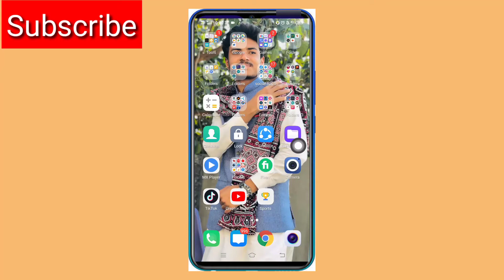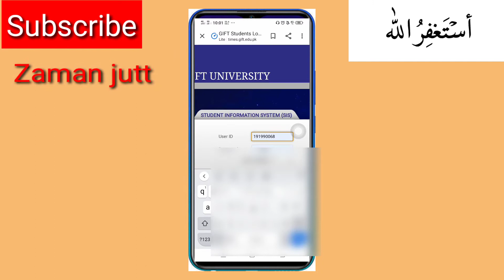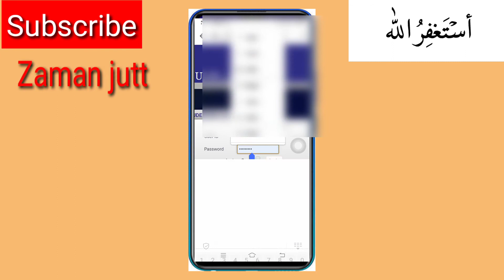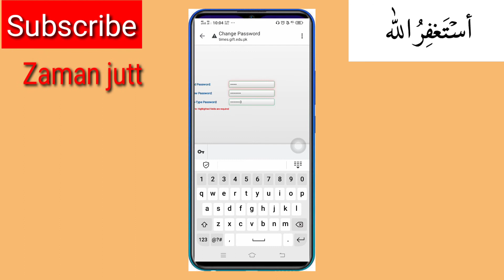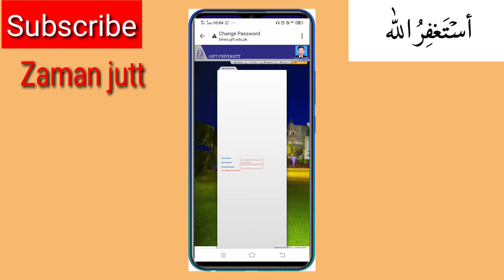How to change forgotten password of GIFT Times ID | in urdu | GIFT University GRW | Time Portal GIFT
How to change forgotten, password of, gift Times ID, || in urdu, || Zaman jutt,
Change password,
Change password of gift times id,
Times id,
Gift University times id,
Giftians,
Gift University,
Gift,
University,
Forget password,
Forget times id password,
Forget gift University times id password,

If you like my video then subsucrib my channel for more updates from this channel...